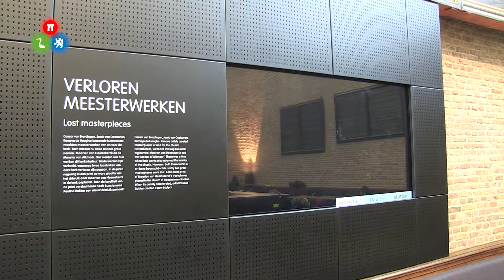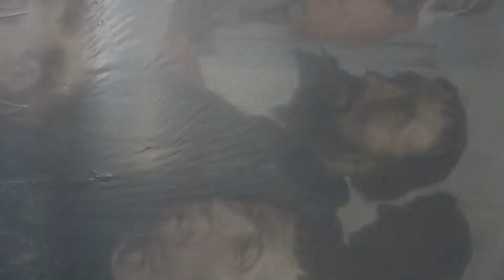Laurentius-altaarstuk tijdelijk terug in Grote Kerk Alkmaar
Vrijdagochtend waren ze eindelijk terug in Alkmaar: de drie luiken van het immense altaarstuk 'Laurentiusaltaar'. In het kader van 500 jaar Grote Kerk Alkmaar is het meesterwerk van Maarten van Heemskerck vanaf 21 april op de plaats waar het voor is gemaakt te bewonderen; op het hoogkoor in de Grote Kerk.

In 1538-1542 maakte Van Heemskerck, één van de belangrijkste renaissancekunstenaars van de Nederlanden, een immens altaarstuk voor de Alkmaarse Grote of Sint-Laurenskerk. Het 'Laurentiusaltaar' is het grootste drieluik dat in de Noordelijke Nederlanden is gemaakt.

De voorbereiding voor de terugreis vanuit de Zweedse plaats Linköping startte maandag. Dit precisiewerk – de drie luiken meten twee bij zes meter en moesten uit hun scharnieren worden gelicht - werd uitgevoerd onder het toeziend oog van diverse experts. Daarna ging het meesterwerk op transport.

De Alkmaarse Sint-Laurenskerk is de grootste kerk boven het Noordzeekanaal en huisvest meesterwerken zoals de beroemde gewelfschildering ‘Het Laatste Oordeel’ van Van Oostsanen, schilderingen van Caesar van Everdingen en het bijzondere Van Hagerbeer/Schnitgerorgel. Nu komt daar dus tijdelijk het Laurentiusaltaar bij.